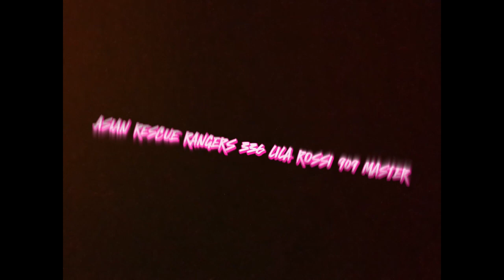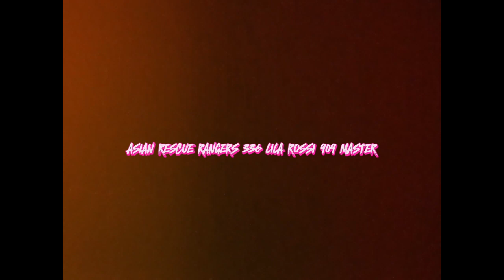6 dark Monster Tigers give Ms. Salli a Nosebleed/grounded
Don't worry! I'll get everything planned to be completed!